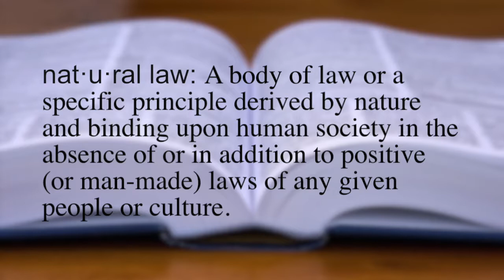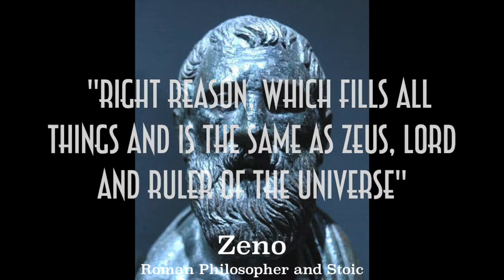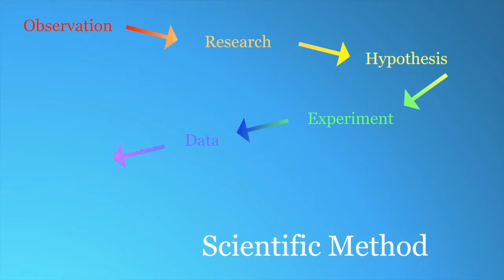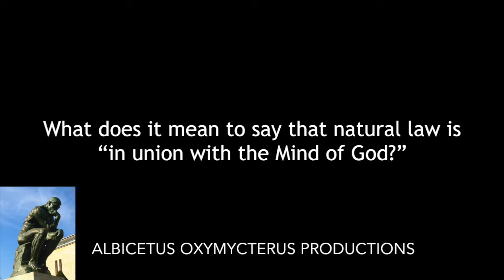Natural Law: What is it? 1/7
In this series:
1.  What is Natural Law?
2.  From First Principles to First Philosophy.
3.  Thomas Aquinas and the Natural Law.
4.  Precept 1 of the Natural Law; Do Good, Avoid Evil,
5.  Precept 2 of the Natural Law; Preserve the Species & Mitigate
       Obstacles to It.
6.  Precept 3 of the Natural Law; Create a Climate to Procreate.
7.  Precept 4 of the Natural Law; Seek Truth & Live Harmoniously in
        Society.